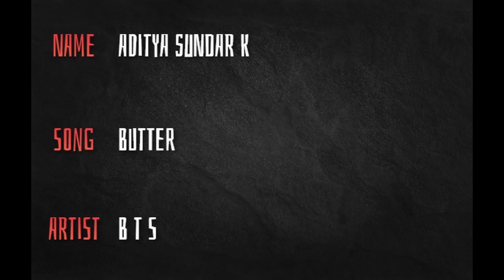ASK DANCING TO BTS BUTTER.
ASK is the channel run by Aditya Sundar Kakaraparthi.Folks I am a middle school student from Bengaluru.my hobbies include dancing to the reputed songs.Language no barrier.This is Butter by BTS released in 2021.THIS IS MY ONE OF THE LOCKDOWN PROJECTS.Please llike and subscribe.Your comments will refine me in my performances.So dont forget to comment.